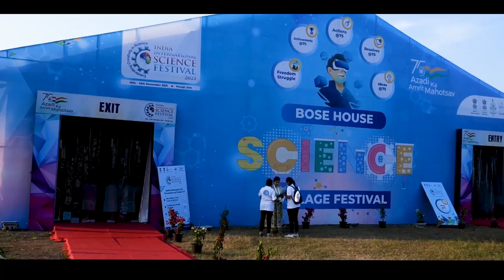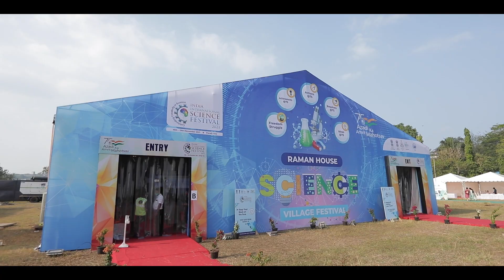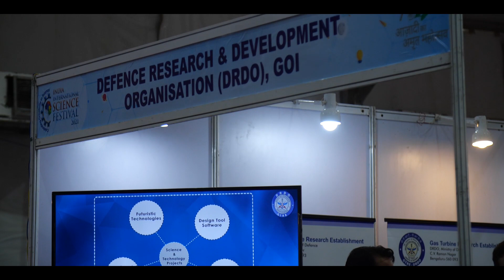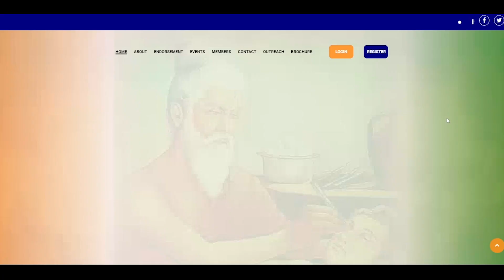Students Science Village 2022 | IISF 2022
The Students Science Village is an essential part of the IISF, which aims to foster a love of learning and innovation in the next generation (IISF). Students in grades 8 through 11 from each village sponsored by an MP under the "Pradhan Mantri Sansad Adarsh Gram Yojana" are invited to participate in the Student Science Village programme. Students who attend will be able to meet with prominent scientists and participate in engaging hands-on science activities led by science communicators.